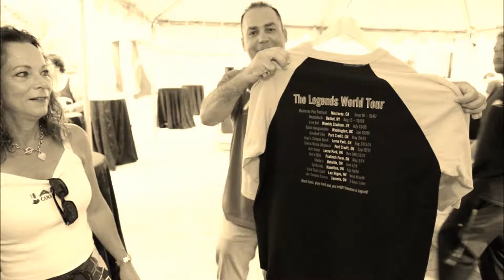The Legends band "You Wreck Me" live at Applewood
The Legends band of Mississauga rock out a cover of Tom Petty's "You Wreck Me . (more